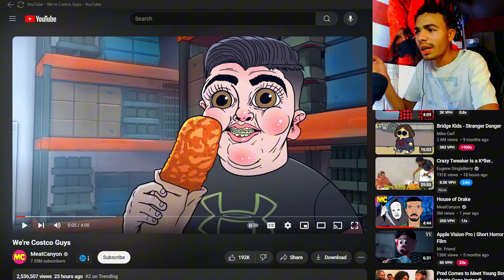Reacting To￼￼ We're Costco Guys (MeatCanyon)